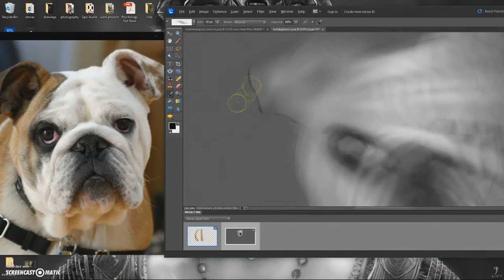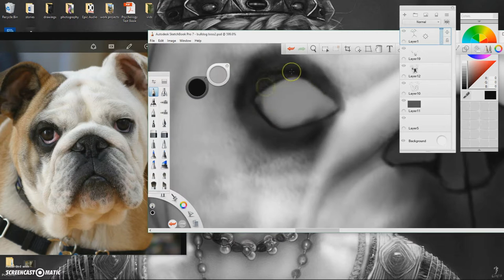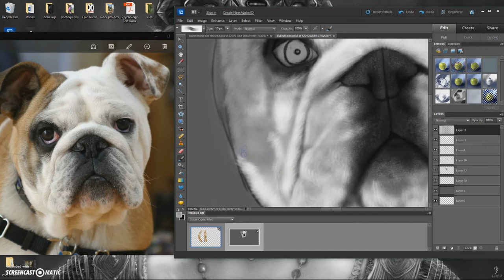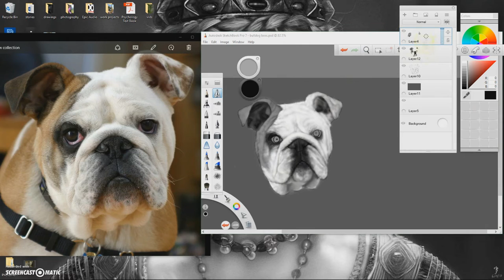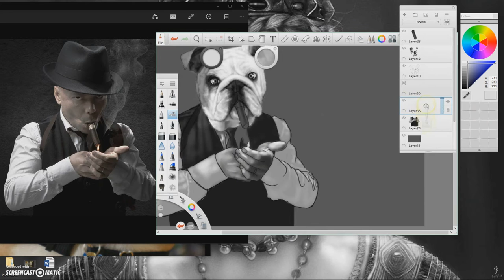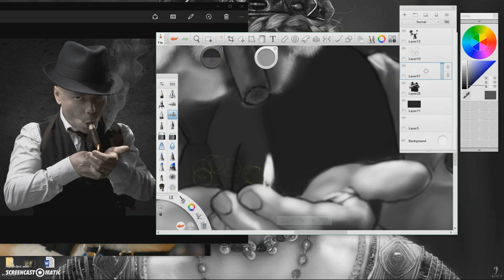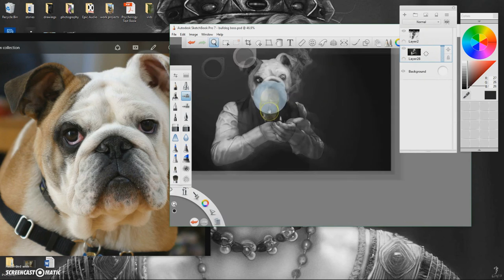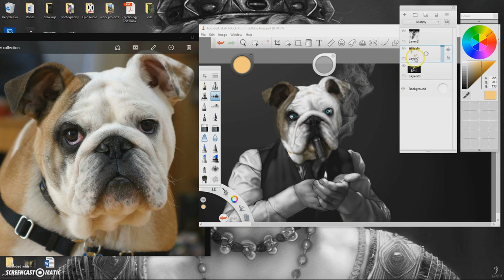Mobster Bulldog (speed painting)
JB's Artwork brings to you another animal mobster!